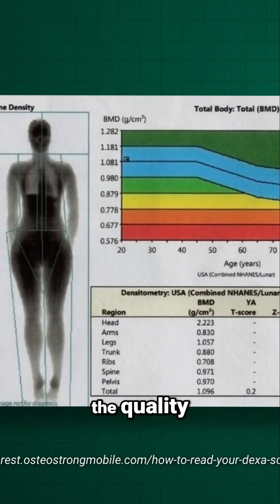DEXA Scan: Bone Density vs. Quality & Hidden Fat Risks!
Discover the limitations of DEXA scans and how they measure bone density, not quality. We explore the importance of TBS (Trabecular Bone Score) for assessing bone quality and measuring visceral body fat for a comprehensive health assessment. Choose clinics wisely!